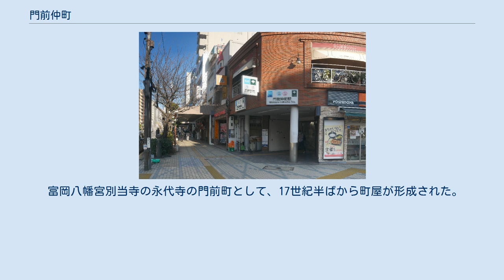門前仲町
日本 」 東京都 」 江東区 」 門前仲町 門前仲町（もんぜんなかちょう）は、東京都江東区の地名で、旧深川区に当たる深川地域内である。
現行行政地名は門前仲町一丁目および門前仲町二丁目。
 古くは永代寺、現在は富岡八幡宮など著名な神社仏閣を有する富岡に隣接した門前町として栄えている。
商店街の活動が活発で、大通りや地下鉄、都営バスの発着所が設けられているなど深川地域を代表する要所の一つに数えられる。
通称「門仲（もんなか）」、または「深川仲町」と呼ぶこともある。
江戸時代に伊能忠敬等の著名人が多く住んでいたことで知られる。
 深川地域西部に位置する。
 富岡八幡宮別当寺の永代寺の門前町として、17世紀半ばから町屋が形成された。
永代寺は1868年（明治元年）の神仏分離令で廃止され現在の永代寺は再興されたもの。
地名改正以前は、深川永代寺門前仲町と呼ばれていた。
1969年住居表示を実施し、深川門前仲町から現在の門前仲町に町名変更を行った。
 2017年（平成29年）12月1日現在の世帯数と人口は以下の通りである。